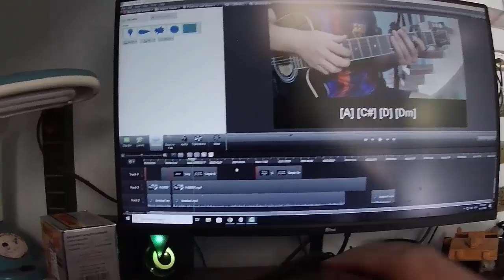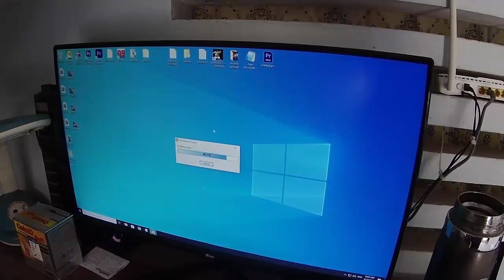A Day In My Life Vietnamese People Normal Life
In today's video, I will share with you A Day In My Life Vietnamese People Normal Life
On Life In Vietnam channel, I will share everything around me, can and eat, travel, go out, life tips, riding motorbike, riding motorcycle, ... Hope you guys will support me so I can be motivated to go out a lot. more videos.